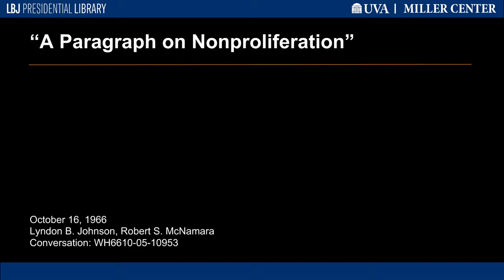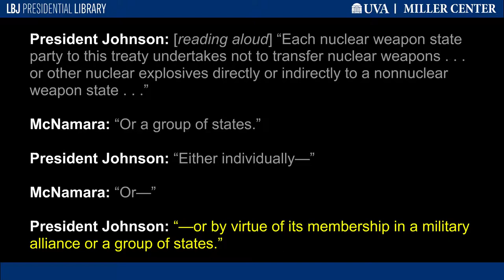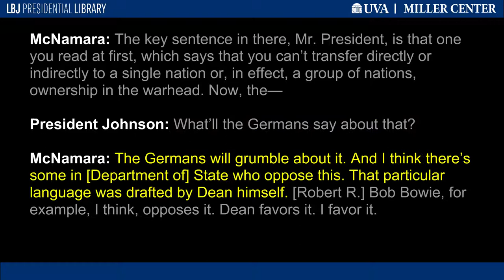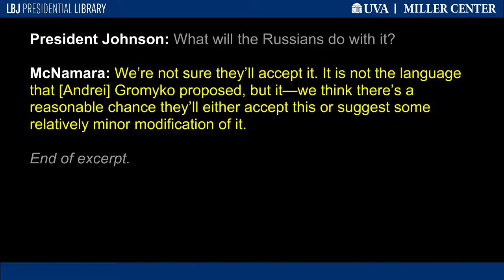"A Paragraph on Nonproliferation"